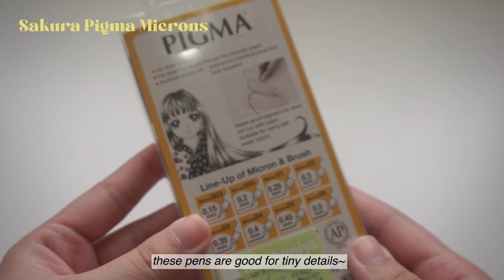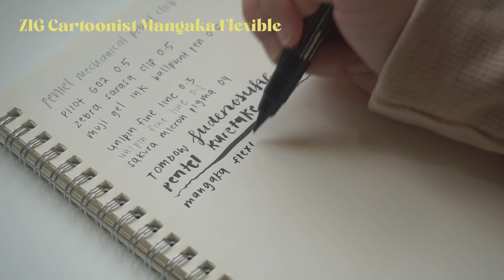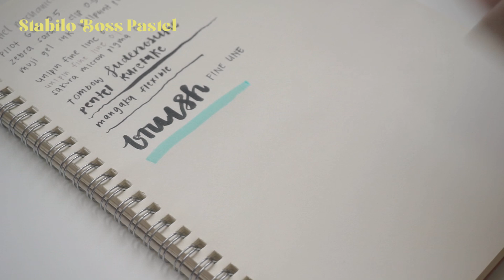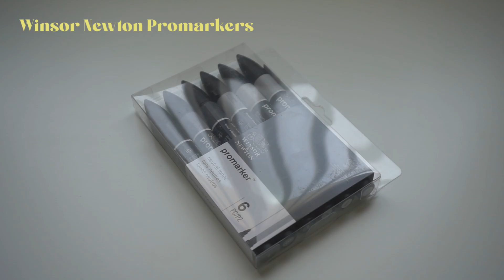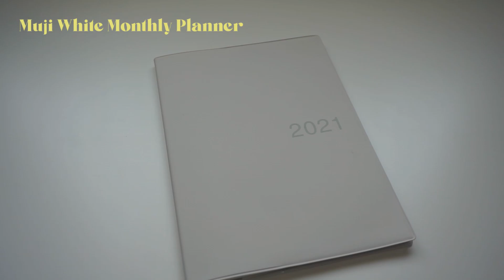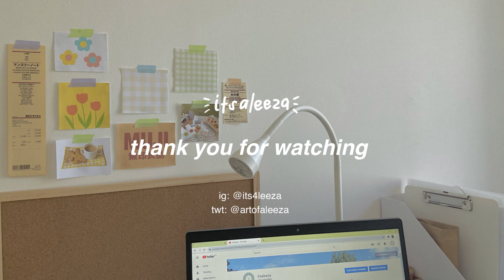✏️ stationery favorites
henlo frens~ here are my stationery favorites ^^

🌱 products mentioned

Pens
1. Pentel Mechanical Pencil Click 0.5
2. Pilot G-02 0.5
3. Zebra Sarasa Clip
4. Muji Gel Ink Ballpoint Pen 0.5
5. Sakura Gelly Roll 08

Fineliners
1. Uni Pin Fineliners
2. Sakura Pigma Microns
3. Copic Multiliner Wine 0.3

Brush Pens
1. Tombow Fudenosuke Hard Tip
2. Pentel Pocket Brush Pen
3. ZIG Mangaka Flexible
4. Staedtler Watercolor Brush Pen

Highlighters
1. Stabilo Pastel Markers
2. Zebra Mildliners

Alcohol Markers
1. Copic Ciao and Copic Sketch
2. Winsor Newton Promarkers

Notebooks
1. Muji Planner

🌱 q&a
- how old are you? i'm 18!
- where are you from? i'm from the Philippines :)
- what grade are you now? 1st year architecture student!

🌱 tools
- camera: sony a5100
- editing software: adobe premier pro
- thumbnail: procreate

🌱 music used
artist: oneul_BGM